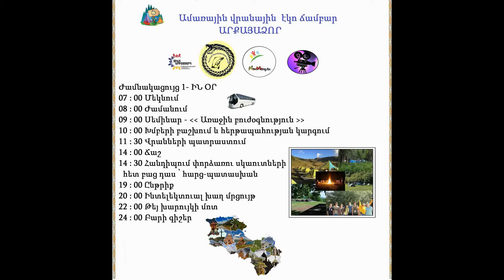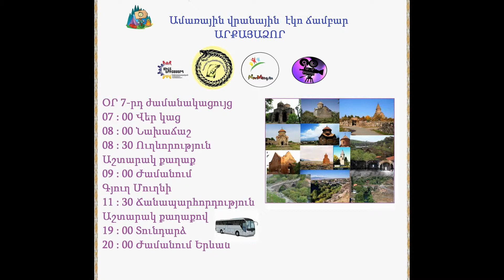Էկո Ճամբար Արքայաձոր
Պատանի Պատմագետների ակումբը և normitq.am-ը ձեզ են ներկայացնում նոր նախաձեռնություն : Հինգ տարի շարունակ ՀՀ-յում մենք վարել ենք բազմաթիվ արշավներ , էքսկուրսիաններ և յուրահատուկ տոնակատարություններ , իսկ հիմա ՊՊԱ-ն և normitq.am - ը հնարավորություն են տալիս հայ պատանիներին մասնակցել մեր նոր նախաձեռնությանը ԱՄԱՌԱՅԻՆ ԳՅՈՒՂԱԿԱՆ ԷԿՈ-ՊԱՏՄԱԿԱՆ ճամբարին Արքայաձոր խորագրով :